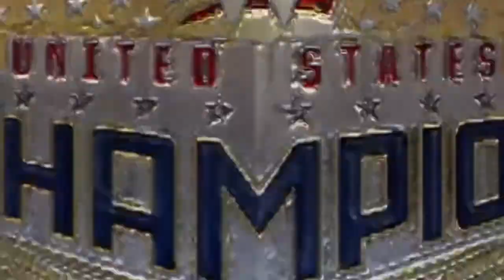WWE 2K19: Universe Mode - Survivor Series #1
Universe Mode - Survivor Series
WWE United States Championship Match
Randy Orton Vs Bobby Roode